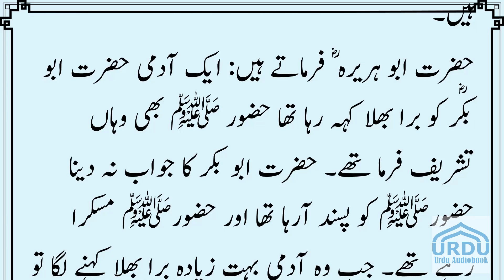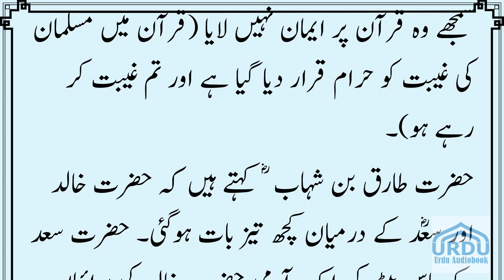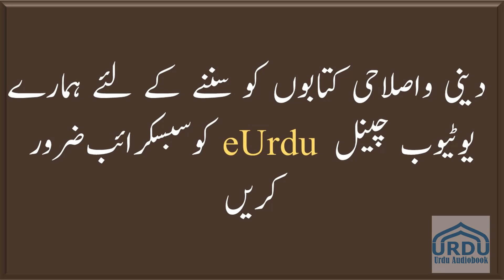Hayatus Sahaba2-077 | Musalman ki Jaan Zaaye karne se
Hayatus Sahaba2-077 | Musalman ki Jaan Zaaye karne se bachna
Musalman ko Kafiron ke hath se chhudana
Musalman ko darana aur pareshan karna
Musalman ko halka aur haqeer samajhna
Musalman ko gussa dilana
Musalman par laanat karna
Musalman ko gaali dena
Musalman ki buraai bayan karna

Muhammad saw or Apke Khalifa
4 Khalifa
Abubakar
Umar
Usman
Ali
Khalid bin Saeed
Hazrat abubakar ko Daawat dena
Hazrat Ali ko Daawat dena
Hazrat Khalid bin Saeed ko Daawat dena
Hazrat Umar ko Daawat dena
Hazrat Usman ko Daawat dena

dawat tabligh

Islahi tablighi bayanat
Maulana abdus sattar
Maulana Yusuf kandhalwi
Maulana Yusuf reh

eUrdu Audiobook